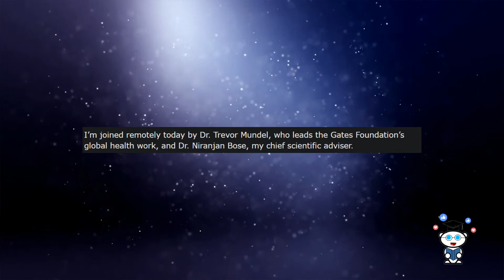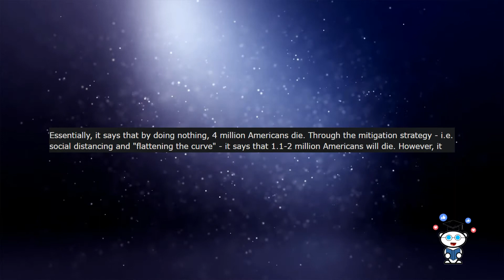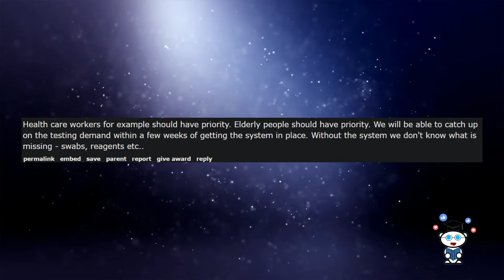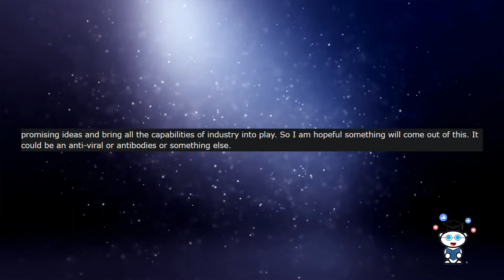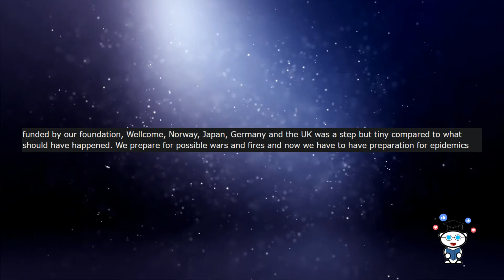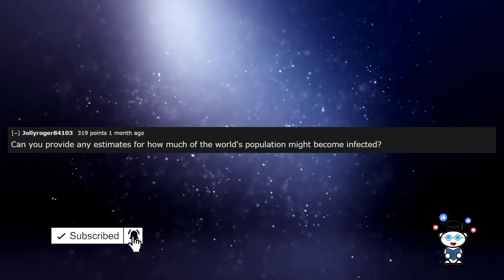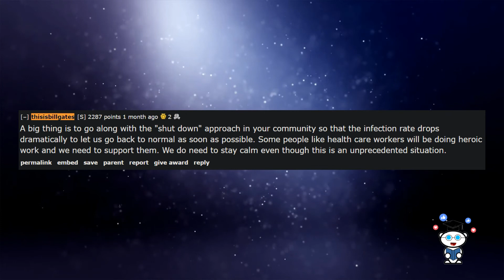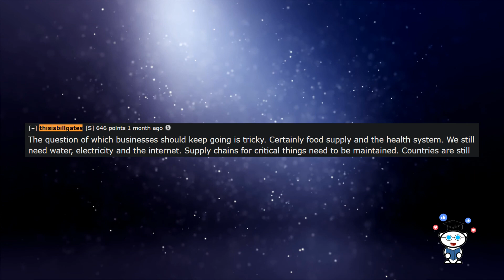I am Bill Gates Ask Me Anything About COVID 19 | Reddit Stories 2020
(r/AskReddit Top Posts ) I am Bill Gates ask me anything! Reddit story about coronavirus outbreak vaccine, 5g, and many more,  for you to enjoy during a stay at home!

If you enjoyed the video let us know, and hit like. Thanks for checking out Mr. GreatStory. If you want to have your story published you can post it the comments.

➔ Be sure to check original authors and support them.

➔ Why is Mr. GreatStory different or unique?

I only post unique and real stories for you to enjoy. I find my amazing stories through a deep intense time-consuming research process on the internet and in public libraries. I sometimes skip work or family time in order to research my next videos. I know there are many other TTS channels out there but, I have come here with a Twist.

I use one of the best paid and unique TTS voices there is in order for you to enjoy clearly without interruptions the essence of the stories. Also, Mr. GreatStory only deals with Unique and Real Topic. It can be Dark Scary Ask Reddit and Creepy AskReddit Stories, NoSleep Stories, Paranormal Stories Compilations, Quora unique topics, and more.

Feel free to send me stories, news events, or any strange findings from the internet, and hopefully, it could be included in a video! If you send me stories, please make sure they are only real experiences. Thanks!